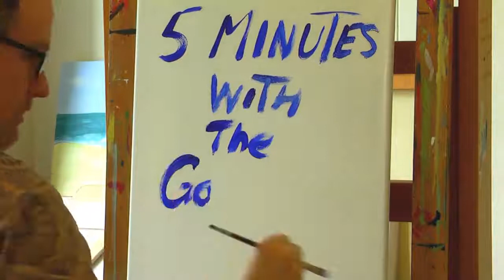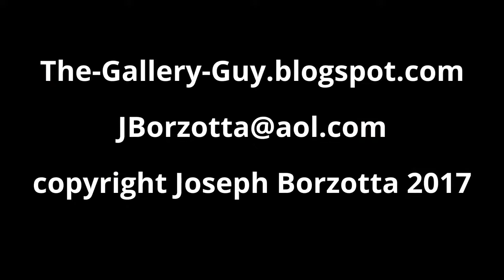5 Minutes With The Gallery Guy: SARA STADTMILLER, Photographer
An interview at the home of Sara Stadtmiller, Photographer!